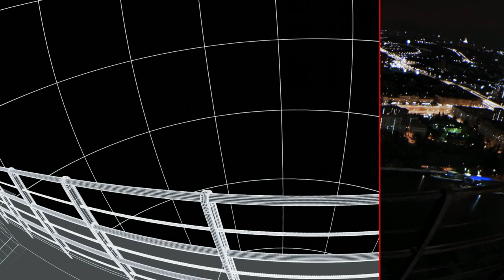HARDCORE HENRY - VFX BREAKDOWN BY CGF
HARDCORE HENRY - VFX BREAKDOWN BY CGF, FINAL FIGHT SCENE VFX BREAKDOWN